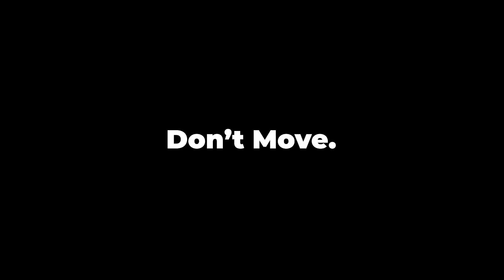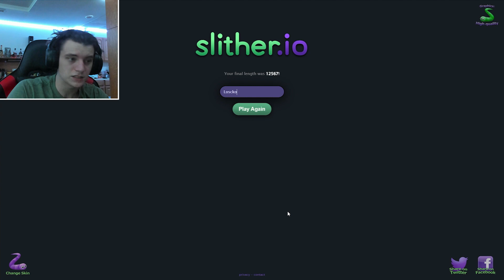I bully worms for 7 minutes | Revisiting - Slither.io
I really am mean to worms.

jk...

If you're reading this have a good day.

If you're reading this, you're a real one, have an even better day
                                                ~ L o s c k o